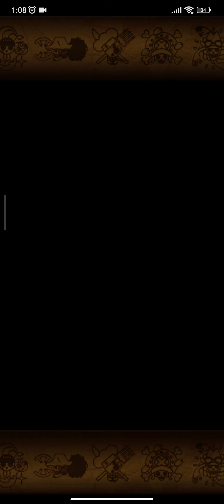Kizuna Clash vs Super Boss Shanks! PSY/INT/QCK teams 15☆ OPTC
0:00 vs PSY
* I'm clearly missing something here. Anyway, units should be pretty easy to replace
2:23 vs INT
* Use the other Shanks before activating Luffy the second time
5:06 vs QCK